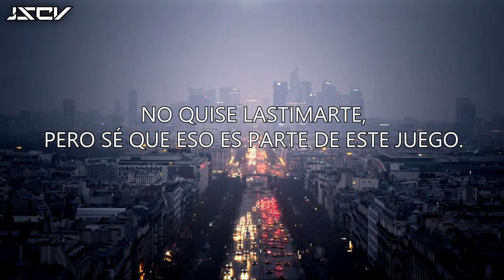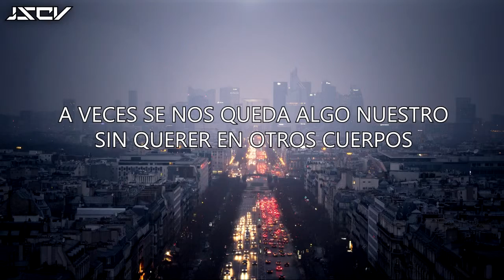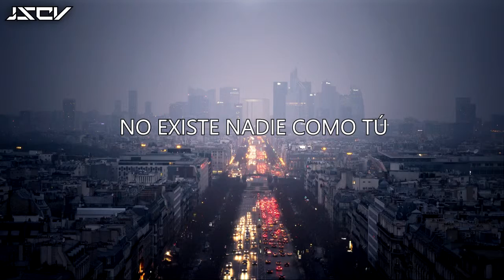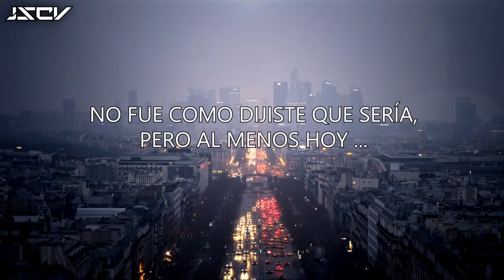No Recomendable - La chica con la sonrisa en los ojos [Letras] // JsCv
No cielo no fue como dijiste que sería, pero al menos hoy lo intento
No quise lastimarte, pero sé que eso es parte de este juego.

No Recomendable - Cielo (Letra)

JsCv